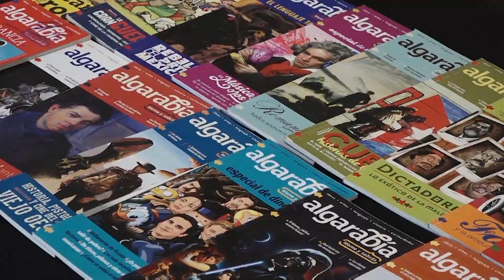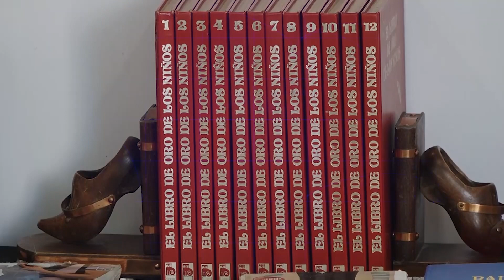Comarca Lagunera: La batalla por mantener viva la pasión por la lectura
→ La Comarca Lagunera lucha contra la descafeinización de la lectura: Entre cafés y eventos, las librerías buscan cautivar a las nuevas generaciones.

La era digital ha difuminado la oferta literaria en la Comarca Lagunera. Espacios como La Tinta Cafebrería, en Torreón, son un ejemplo de cómo los libreros se reinventan para ofrecer experiencias que van más allá de la venta de libros.

"Lo importante es estar haciendo actividades alternativas a lo que las instituciones ofrecen", afirma Fernando de la Vara, fundador de La Tinta Cafebrería. "Mezclar la venta de libros con café y eventos culturales ha generado buena respuesta", agrega.

Las librerías en Coahuila son escasas. Según la Secretaría de Cultura, hay solo 34 en todo el estado, lo que significa una librería por cada 92 mil 552 habitantes.

La Comarca Lagunera, con 20 librerías en Torreón, no es la excepción. Esta cifra la coloca por debajo de la media nacional en cuanto a librerías por cada 100 mil habitantes.

Ante este panorama, los libreros buscan alternativas para atraer a nuevos lectores. La Tinta Cafebrería es un ejemplo de ello, al ofrecer eventos como charlas y presentaciones de libros.

"La intención es que las personas no olviden que la imaginación viaja libremente a través de las letras", señala De la Vara.

La lucha contra el rezago en materia de lectura en Coahuila es cuesta arriba. Sin embargo, iniciativas como la de La Tinta Cafebrería demuestran que hay quienes apuestan por un futuro donde los libros no sean una especie en extinción.